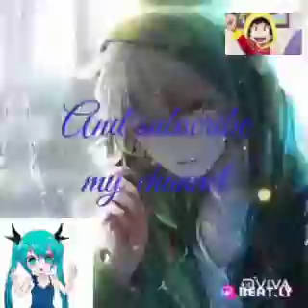Different anime characters singing different song - made by me